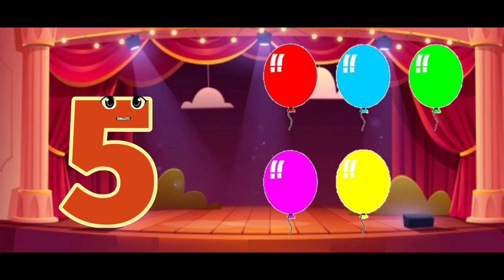رقم 5 للأطفال